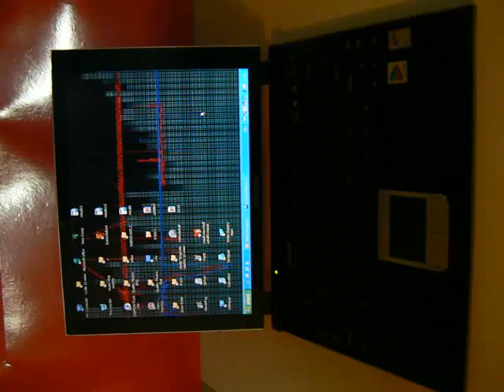ฟังเพลงกัน.MOV